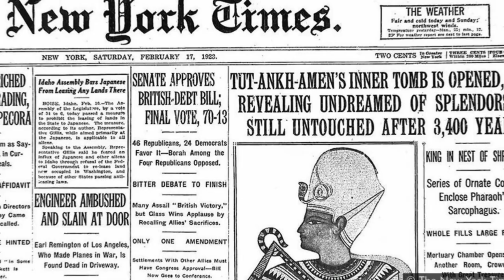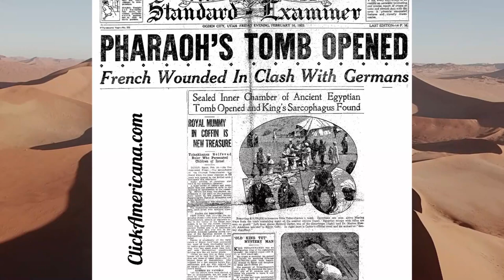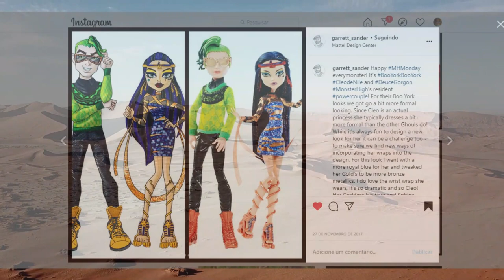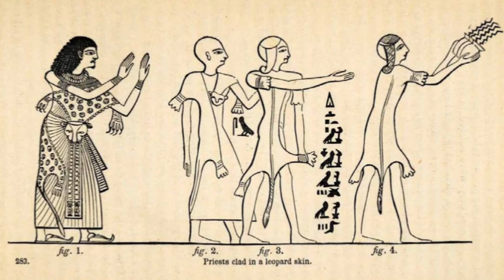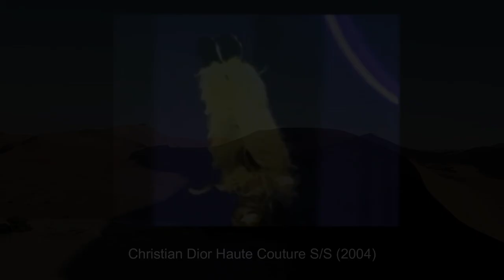INDUMENTÁRIA EGÍPCIA: O legado histórico de CLEO DENILE 💎 | Estilo de Matar #05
Feliz ano novo! E vamos abrir os trabalhos com muito ouro, prosperidade e fartura porque é a vez da princesinha do Nilo: Cleo DeNile de ser analisada por mim! Se gostou do vídeo dá aquele like bem gostoso e comenta o que você achou da minha leitura da Cleo, espero que amem.

💎SEGUEM TODOS OS LINKS ABAIXO:💎